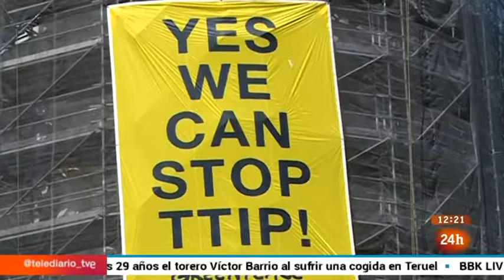Greenpeace protesta colgando un cartel contra el TTIP durante la visita de Obama a España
Seis activistas de Greenpeace protestan colgando un cartel contra el TTIP durante la visita de Obama
10 jul 2016
Seis activistas de la organización ecologista Greenpeace han colgado un cartel contra el Acuerdo Transatlántico de Comercio e Inversión (TTIP por sus siglas en inglés) en un edificio de la Gran Vía madrileña durante la visita del presidente de EE.UU., Barack Obama, a Madrid. En el cartel se puede leer: "Sí, podemos parar el TTIP.